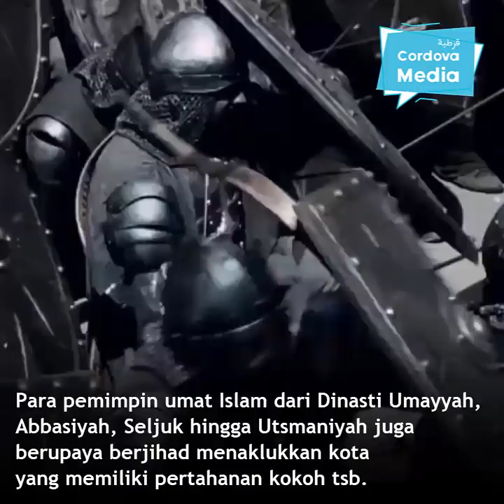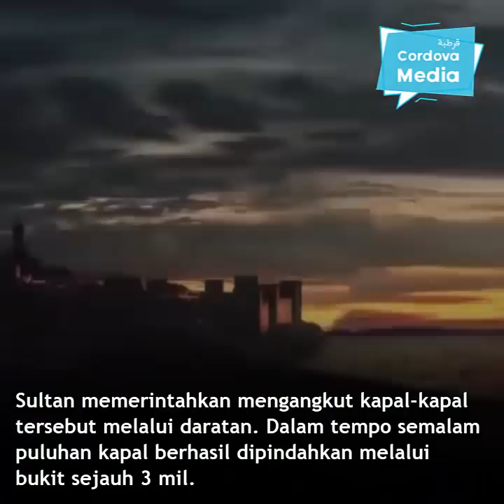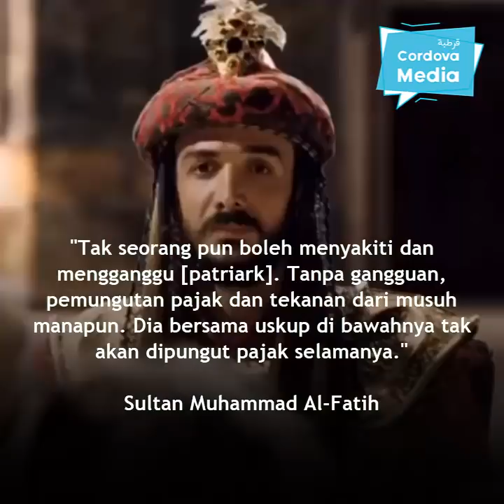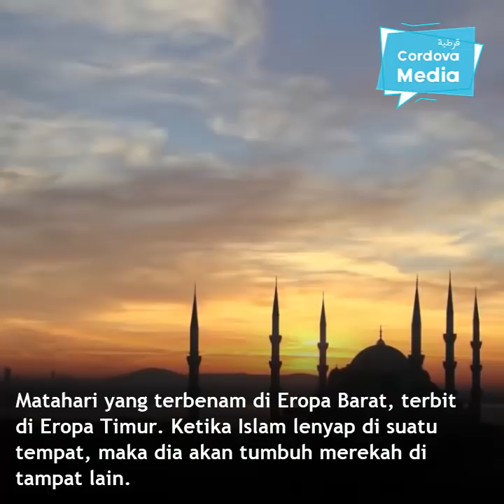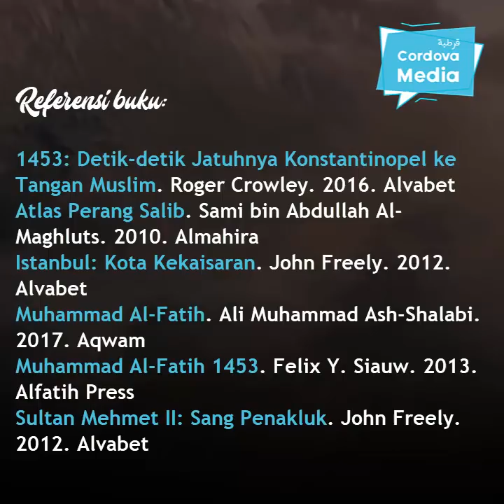Penaklukan Konstantinopel oleh Sultan Muhammad Al-Fatih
hariinidalamsejarah | Pada hari Selasa, 20 Jumadil Ula 857 H yang bertepatan dengan 29 Mei 1453 M, Sultan Muhammad II berhasil menaklukkan Konstantinopel.

Sang Sultan kemudian mendapatkan gelar Al-Fatih [The Conqueror, Sang Penakluk]. Dia berhasil melakukan penaklukan itu di usianya yang ke-21 tahun.